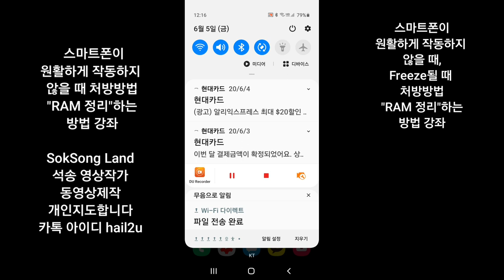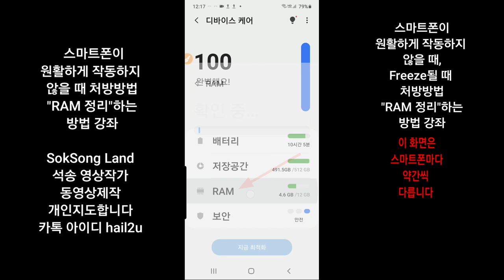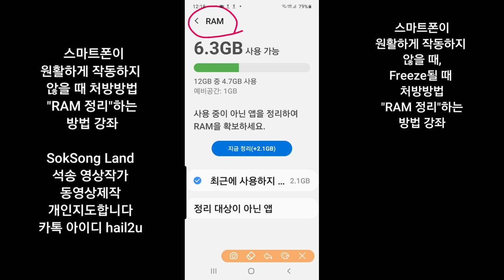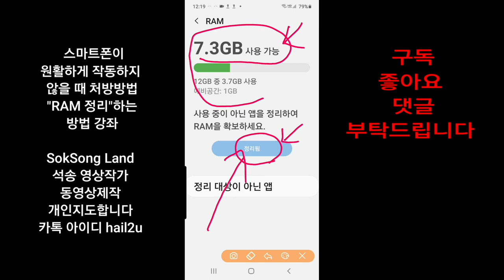스마트폰이 원활하게 작동하지 않을 때 해결방법 "RAM 정리"하는 방법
스마트폰이 원활하게 작동하지  않을 때 처방방법 "RAM 정리"하는 방법 스마트폰이 Freeze 되었을 때 해결하는 방법 동영상제작 개인지도 연락처 카톡아이디 hail2u 석송 영상작가 SokSongLand 석송랜드 SokSong Land 강좌중심 채널 : Kinemaster PowerDirector Adobe Premiere 스마트폰 관리 카톡사용법 유튜브구독자늘리기 유튜브수익창출 유튜브채널 홍보 채널아트제작  유튜브채널관리 키네마스터 파워디렉터 프리미어 키네마스터강좌 파워디렉터강좌 프리미어강좌 유튜브강좌 카톡강좌 노래동영상 여행동영상  석송키네마스터강좌목록 석송파워디렉터강좌목록 석송ict강좌목록 석송ict강좌 석송국내여행목록 석송해외여행목록 석송국내여행 석송해외여행 석송음악동영상 석송음악동영상목록 석송시동영상 석송시동영상목록